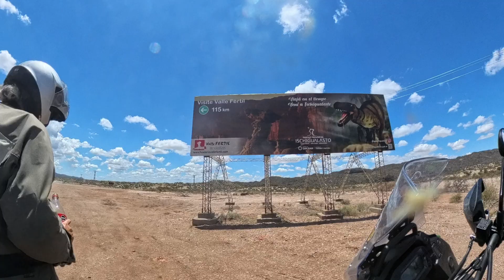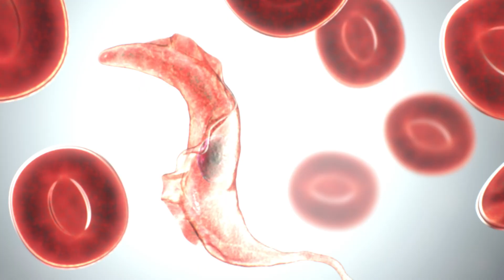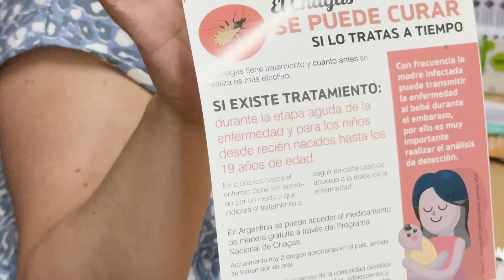Visiones distintas de generaciones distintas, una misma meta, Combatir el Chagas (S2e20)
En este capítulo de En Moto Contra el Chagas, llego a la provincia de San Juan para conocer a dos personas que representan generaciones distintas unidas por la misma causa. Sergio Melli, bioquímico con años de experiencia en salud pública, y Sofía Torres, una joven bióloga que inicia su carrera investigando vinchucas, comparten sus visiones sobre la lucha contra el Chagas. A través de sus historias, descubrimos cómo el compromiso científico, la educación y la participación ciudadana se entrelazan para mantener viva la vigilancia y la esperanza.

“En Moto Contra el Chagas”
Es una serie documental que combina aventura en motocicleta con una misión educativa. A lo largo de un viaje por Ecuador, Argentina, Perú, Bolivia, y Chile, Mario Grijalva recorre las regiones donde la Enfermedad de Chagas es endémica, sensibilizando sobre su impacto y realidad. Cada episodio muestra paisajes naturales, caminos desafiantes y encuentros con comunidades, profesionales de salud y científicos que luchan contra el Chagas. La serie profundiza en los factores sociales, culturales y económicos que influyen en la transmisión de la enfermedad, abordando también el rol del sistema de salud.

Sobre el Chagas
La enfermedad de Chagas es una enfermedad tropical desatendida causada por el parásito Trypanosoma cruzi, que afecta a entre 6 y 7 millones de personas en todo el mundo. Predominantemente presente en América Latina, representa un riesgo para aproximadamente 70 millones de personas. Se transmite principalmente por insectos triatominos (conocidos como vinchucas, pitos, chirimachas, entre otros), pero también puede propagarse a través de alimentos contaminados, de madre a hijo, por transfusiones de sangre y trasplantes de órganos. Los síntomas iniciales suelen ser leves, pero si no se trata, puede causar graves problemas cardíacos y digestivos. Al ser una enfermedad desatendida, recibe poca atención en cuanto a investigación, tratamiento y prevención, afectando principalmente a poblaciones pobres y rurales.

Dr. Mario J. Grijalva
Es un reconocido académico en la Universidad de Ohio, donde dirige el Instituto de Enfermedades Infecciosas y Tropicales y enseña Microbiología. Su principal línea de investigación se centra en la Enfermedad de Chagas, un problema de salud pública significativo en las Américas, especialmente en América del Sur y Central. Su trabajo incluye el estudio de la patología de la infección por Trypanosoma cruzi, la comprensión de la biología y epidemiología del Chagas, y el fortalecimiento de capacidad investigativa y de la seguridad del suministro de sangre en países en desarrollo. Es fundador y ex-director del Centro de Investigación Para la Salud en América Latina, CISeAL, de la Pontificia Universidad Católica del Ecuador.

Atribuciones por música, imágenes, etc.
Edición: Mario J. Grijalva, Carolina Espinoza, M.D. Ariq